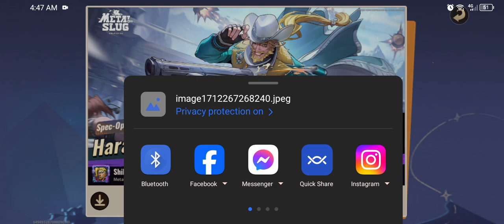[Metal Slug Awakening] Towering Reno License Gacha PART I!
Nick  : Shilda (S34)
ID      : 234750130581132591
Club  : NoThanksPH

What a joke, 4 SSRS and still no car. I saved my pickaxe and free character pulls for this day and yet this is what I got. But I'll try to get some pickaxe and pull it once again at the last day.